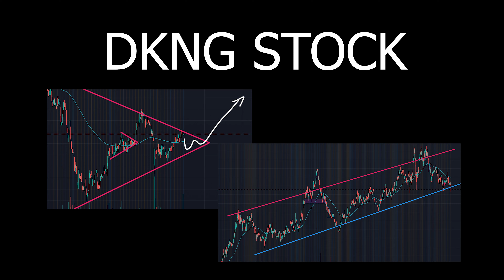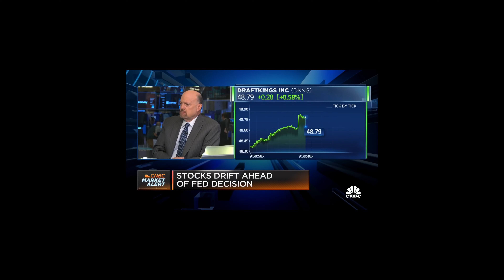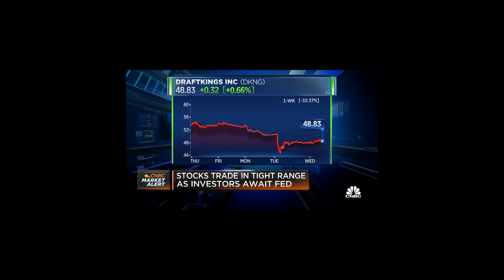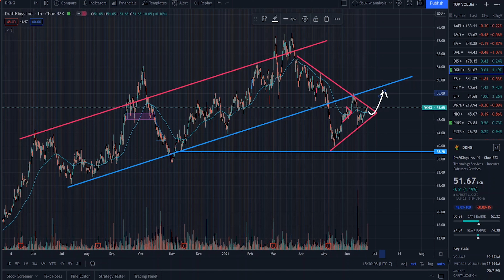WHY SHORT SELLERS ARE WRONG ABOUT DRAFTKINGS STOCK! - (Price Levels + Cathie Woods Investment)